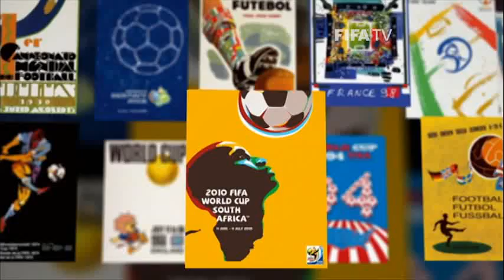World Cup Moments: Benoit Assou-Ekotto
The Cameroon star recalls how special the united African support in South Africa during the 2010 FIFA World Cup was.